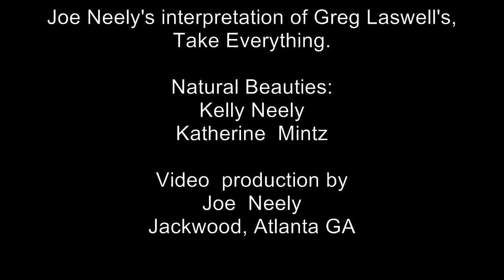Greg Laswell - Take Everything